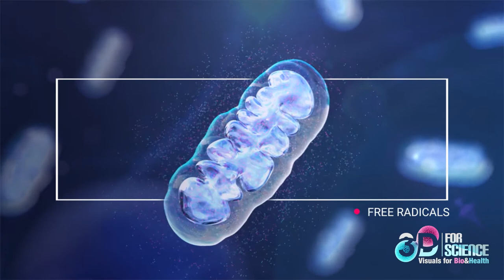Mitochondria and free radicals damage - 3D video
Freeradicals produced in oxygen metabolism cause damage to cells, leading to alterations in metabolism. Therefore, cellular aging is associated with chronic oxidative stress.

In this 3Dvideo, we can see how mitochondria generate the energy our cells need, producing and accumulating free radicals. This accumulation is associated with the deterioration of physiological function. And it is that it has been shown that oxygen-free radicals modify about 10,000 DNA bases per cell every day. DNA repair enzymes are capable of removing most, but not all, oxidative lesions. These lesions accumulate with age, and most originate in mitochondrial DNA.

3DforScience is a medical animation and scientific video production company for pharmaceutical, biotechnology, medical device, and healthcare marketing campaigns. Our mission is to provide illustrative content and visual aids for the medical, health, and technology-related industries through 3D animations, VR, and audiovisual production to enhance the clients’ health and marketing communications.